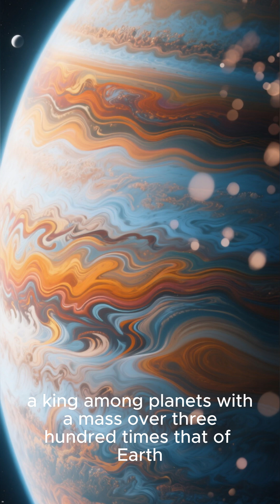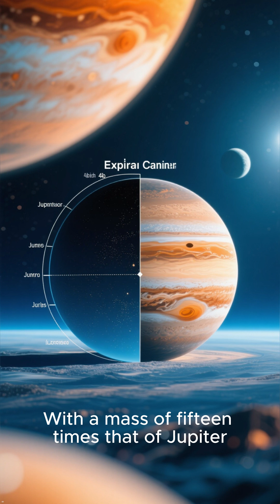Top 5 Planets with Unbelievable Gravity